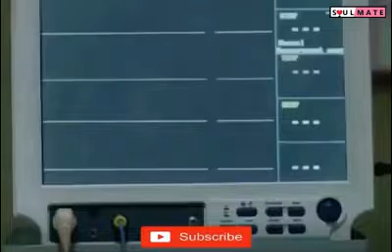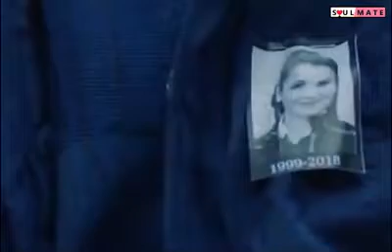Oba dun senehe ඔබ දුන් සෙනෙහේ